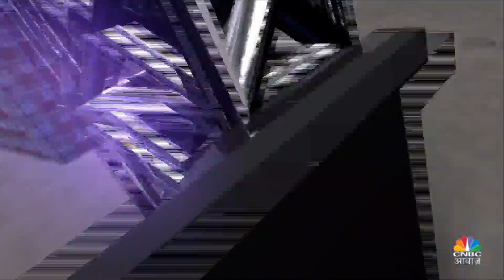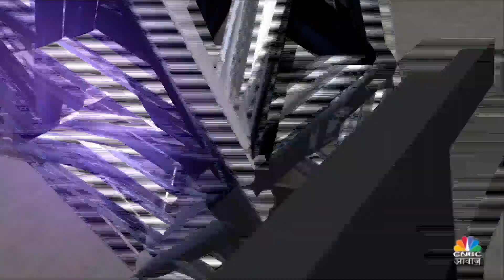Uno Minda Shares Rally |कंपनी को मिले कई नए Orders,ऑटो एंसिलरी को लेकर सरकार के फैसले से होगा फायदा?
Outlook2024 में आज बात हो रही है ऑटो एंसिलरी कंपनी Uno Minda से।

▶️कंपनी की डिमांड आउटलुक और ग्रोथ प्लान पर बात कर रहे है कंपनी के ED और ग्रुप CFO सुनिल बोहरा

n18oc_business